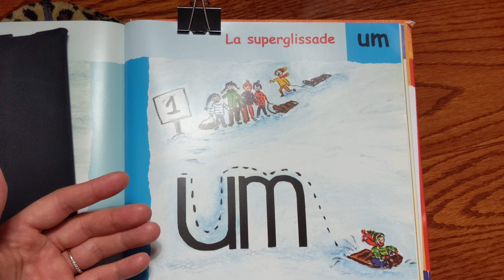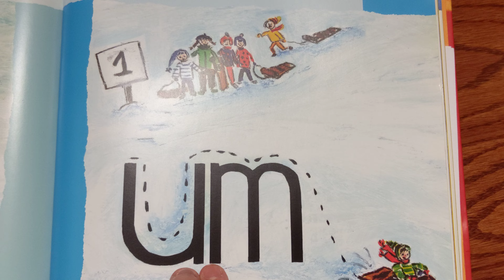Raconte-moi les sons - Village des sons - son UM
Raconte-moi les sons est un livre de l'orthophoniste Josée Laplante.
Crédit: Josée Laplante